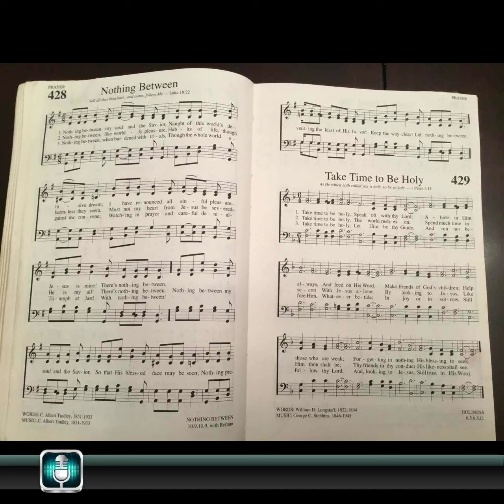Nothing Between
A hymn by Albert Tindley